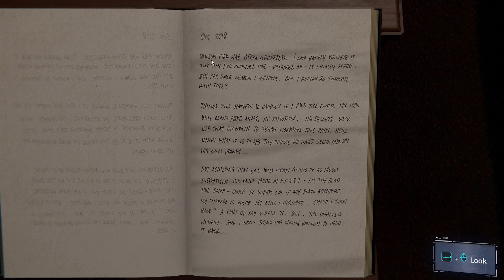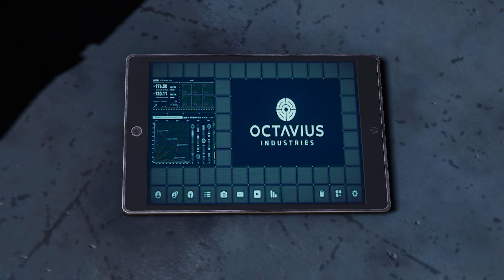MARVEL'S SPIDER-MAN REMASTERED PC Walkthrough PART 9 / No Commentary - Hidden Agenda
Marvel's Spider-Man is a 2018 action-adventure game developed by Insomniac Games and published by Sony Interactive Entertainment. Based on the Marvel Comics character Spider-Man. In the main story, the super-human crime lord Mister Negative orchestrates a plot to seize control of New York City's criminal underworld. When Mister Negative threatens to release a deadly virus, Spider-Man must confront him and protect the city while dealing with the personal problems of his civilian persona, Peter Parker.

Marvel's Spider-Man Remastered PC released on August 12, 2022, almost two years after it was originally released for the PlayStation 5 in 2020.

This walkthrough series will feature all the Story Missions, Side Missions, Cut Scenes, Cinematics, OST's and more until the ending.

PC Specs:

Model and Build: ASUS ROG Strix G15 Ryzen 9 Octa Core AMD Ryzen™ 9 5900HX Processor 5th Gen - (16 GB/1 TB SSD/Windows 10 Home/4 GB Graphics/ NVIDIA GeForce RTX 3050/144 Hz) G513QC-HN128T Gaming Laptop.